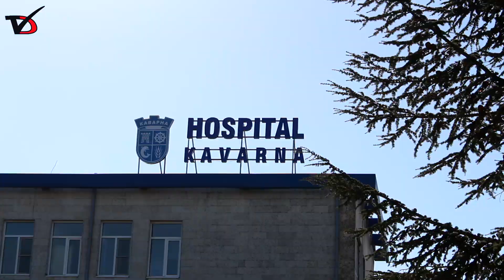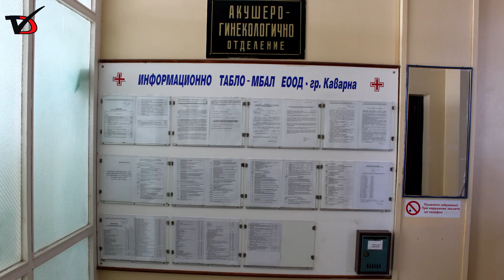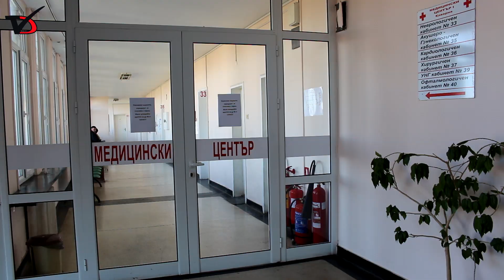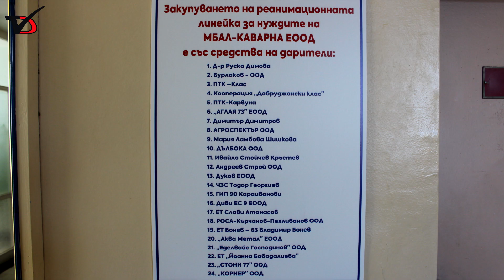Лекарите в болницата в Каварна вземат заплати за ноември Дарението чака потребление